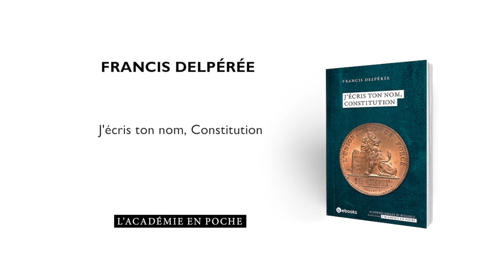« J'écris ton nom, Constitution » (présentation)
22/06/2016
Francis Delpérée